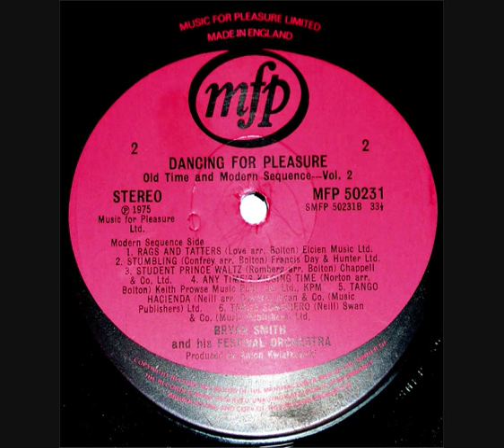33-1/3 RPM - Bryan Smith And His Orchestra - Tango Hacienda (1975)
Old Time Dancing – Bryan Smith
and his Festival Orchestra

‘Tango Hacienda’
(Tango)

(David Neill, arr. Ray Downes)

12” 33-1/3 RPM vinyl long play
MFP record label No MFP 50231
(1975)